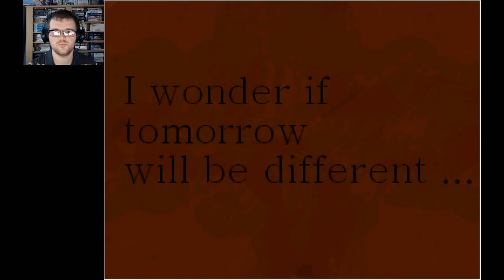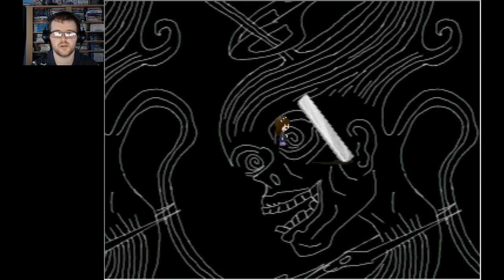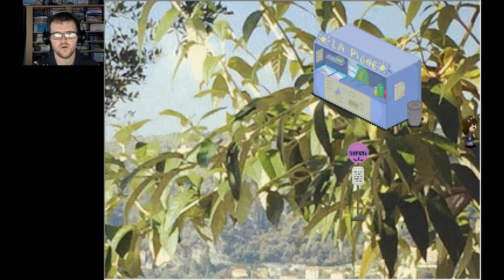Amillusion (Yume Nikki Fangame) - Part 1 | Flare Let's Play | Danette's Life Journey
Amillusion is a Yume Nikki Fangame made in RPG Maker 2003 by Team Compote. You play Danaë/Danette, who tries to stay awake when reading a photo album. Explore her crazy and surrealistic dreams to find the "Keys" to enlightenment.

"Amillusion is a Yume Nikki Fangame by the Team Compote. You play Danaë, who tries to stay awake reading a photo album. Explore her crazy and surrealistic dreams to find the "Keys". Sometimes, eccentricity can hide darker things..."